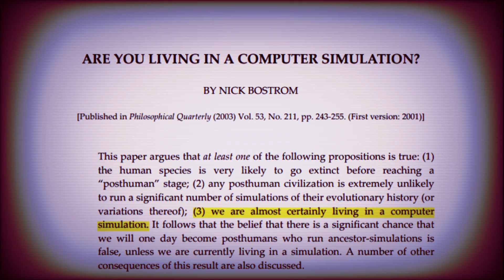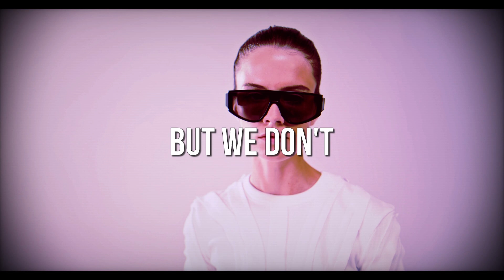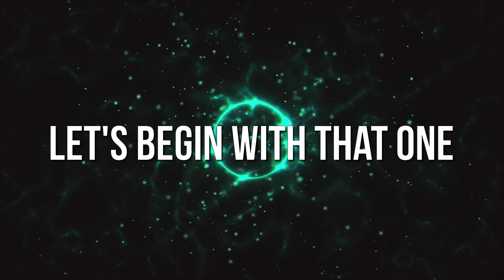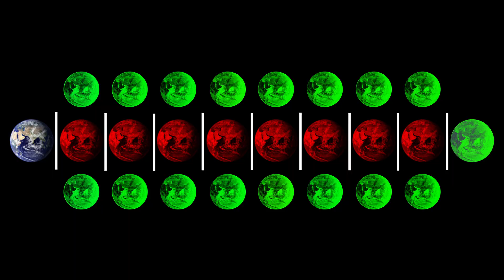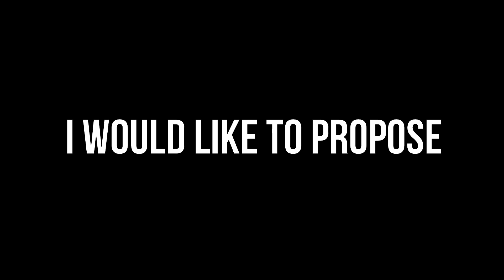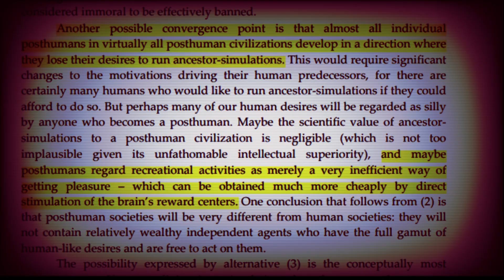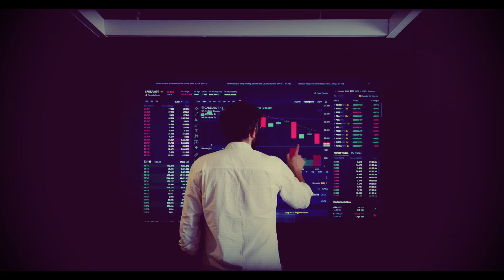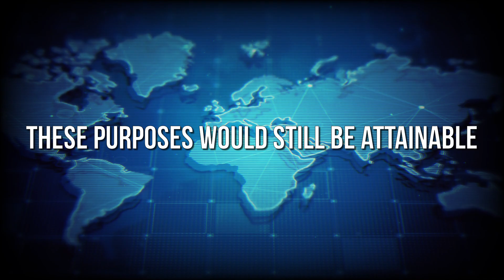Why We're (Probably) Living Inside a Simulation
Elon Musk and Neil deGrasse Tyson argue that the nature of our existence might be that of a computer simulation. In this video, the most compelling arguments for and against this statement, will be presented and discussed.

Astrobiology at NASA (2017). “Do Intelligent Civilizations Across the Galaxies Self-Destruct? For Better and Worse, We’re the Test Case”. At:

Other music:
Cherry Glazerr - Tip Toe Through The Tulips